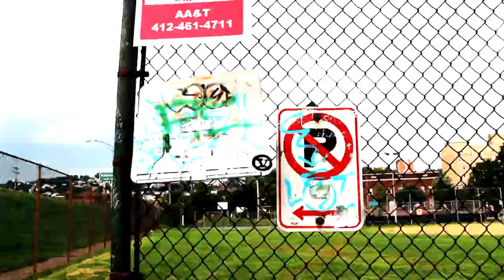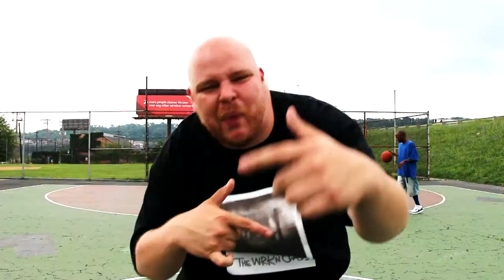THE CAMP - SHAKE IT UP (OFFICIAL MUSIC VIDEO)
OFFICIAL MUSIC VIDEO FOR "SHAKE IT UP", FROM THE CAMP'S "RESPECT MY MIND" ALBUM AVAILABLE NOW